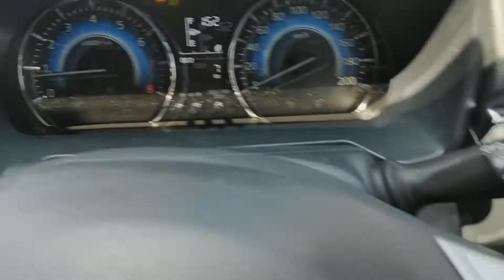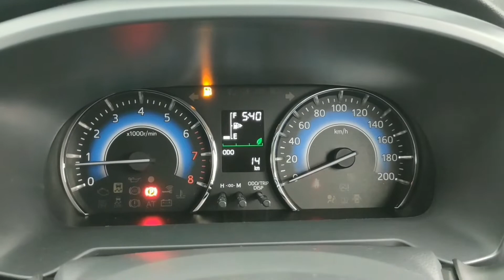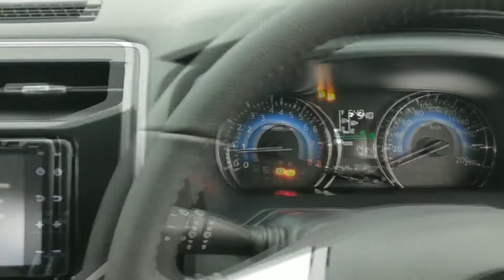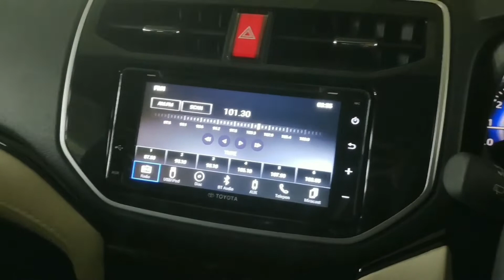Hanya Beda Rp 11jtan Yakin Pilih New Rush Tipe G dibanding Rush S TRD 2019?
Anda berencana membeli mobil New Toyota Rush tapi bingung pilih yang tipe G atau TRD yang merupakan tipe tertinggi. Apakah hanya beda di sisi tampilan saja? Daripada penasaran langsung saja lihat video berikut ini.

Untuk info produk, harga, paket kredit dan pemesanan hubungi Elvin di 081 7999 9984 (WA)